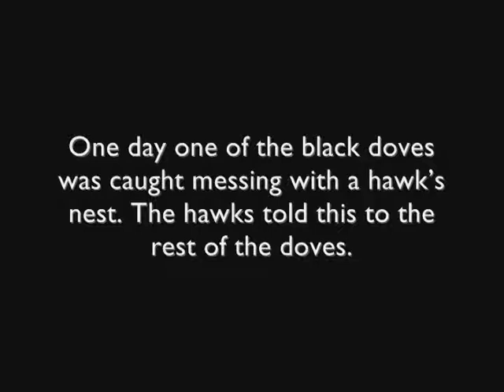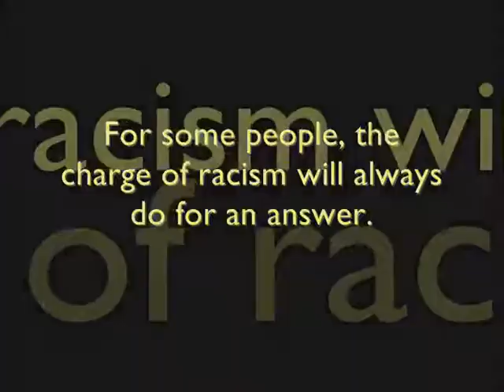Newfangled Fables - Fable 1 - The Doves and the Hawks